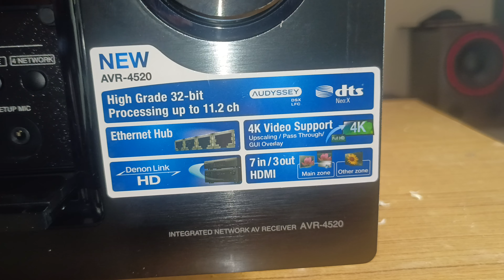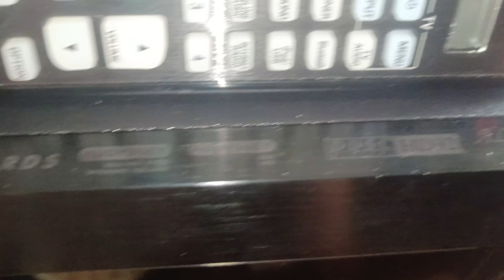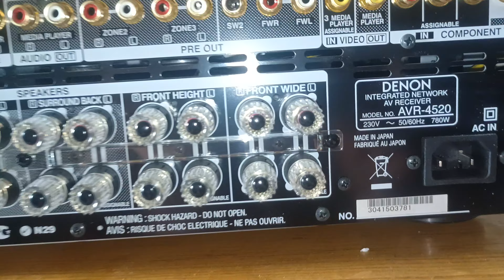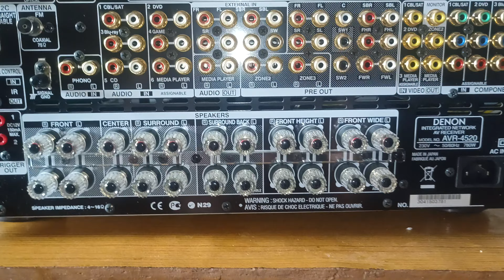hi friends today video Denon 11.2 processing 4k recvier